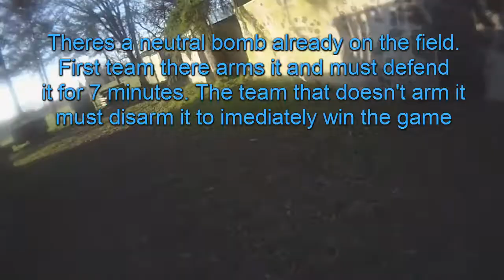The Swamp S&F Paintball 2 15 15 Bomb Game 2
This was a quick Neutral Bomb game type. 1 Single "Bomb" device was placed between both teams. Whichever team got to it first was supposed to arm it and then defend for 7 minutes. The other teams goal was to disarm it which wins the game immediately.

Filmed at S&F Paintball, The Swamp in Lebanon, Oregon

Filmed with a Contour 1080p HD Camera set to 720p & 30fps

Marker setup:
Tippmann TIPX Pistol
Lapco Big Shot Assault .687 Barrel
TechT Bad Karma Bolt
Stark Pursuit Zetamags Gen2